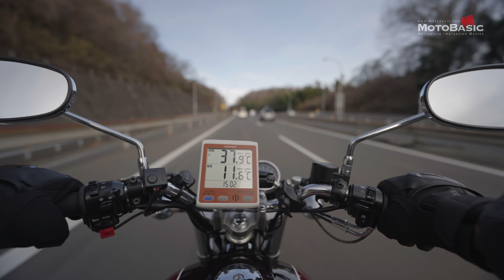【ライバル不在の電熱シートヒーター】コミネ・ヒーティングシートパッド・バイク用品インプレ KOMINE EK-305・カワサキ・エストレヤ Kawasaki ESTRELLA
【この動画に登場する製品】
コミネ・ヒーティングシートパッド（KOMINE EK-305)
シガーソケットプラグ
シガーソケット延長ケーブル
「コミネ・ヒーティングシートパッド」。イロイロ探し回ってもこの製品のライバルは現状不在で、まさに無双状態の電熱アイテムではないでしょうか。実際に使ってみても、性能・コスパ・汎用性など、実にすばらしいと感じた次第です。この製品を教えていただいた視聴者の方、ありがとうございました！